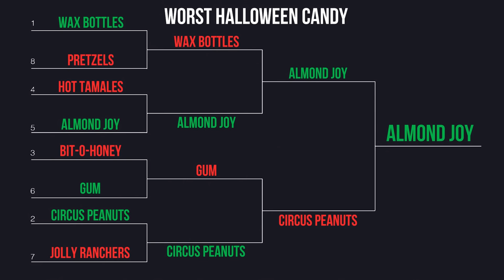What Are The Best & Worst Halloween Candies? (The Bracket, Vol: 099)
|| Welcome to VOLUME 099 of THE BRACKET, a Lights Camera Barstool show. In this episode, we decide THE BEST & WORST HALLOWEEN CANDIES. Kenjac is in as host alongside Nick, KB, Tommy, Francis, Klemmer, and Marty. Join us as we go from 16 GOOD & BAD CANDY all the way down to 1!

|| Movie Rankings/Streaming Database: MovieRankings.net

|| Our Instagram, TikTok, Facebook, Twitter: beacons.ai/lightscamerabarstool

enter your email, and redeem code LCB for $20 off your first purchase (terms apply).